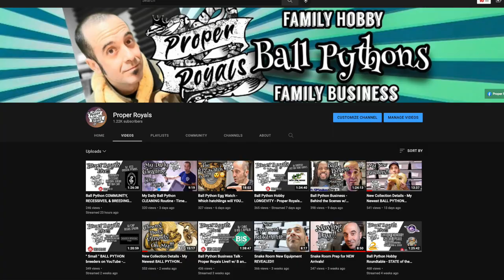Hold Back Hatchlings or Sell and Buy Forward??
Should you hold back your ball python hatchlings or sell them to buy your way forward in your breeding project??  We take a look at two scenarios to see what the outcomes are of a hold back strategy vs selling to buy forward in your ball python breeding projects.

• Canon M50 Mark ii Favorite lens:
• My favorite Snake Room Faucet!
o CWM Commercial Faucet Wall Mount Pre Rinse Faucet with Pull Down Sprayer Brass Construction Polished Chrome 26" Height Adjustable 4 to 10" Center with 8 Inch Add-on Spout
• My favorite creative roadmap for content:
o Show your Work by Austin Kleon, digital and paperback editions
• My favorite economy and quality tripod:

Proper Royals Live!  Ball Python Livestream every Tuesday at 8pm on YouTube

At Proper Royals we are a family of Ball Python hobbyists. We only breed and sell Ball Pythons. Cleanliness, honesty, and quality are our mission in our business endeavors.